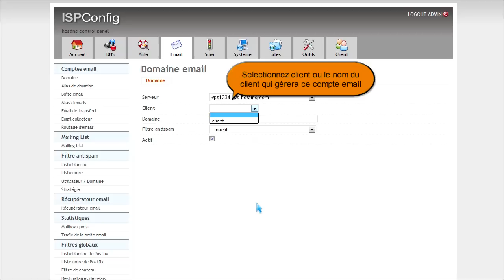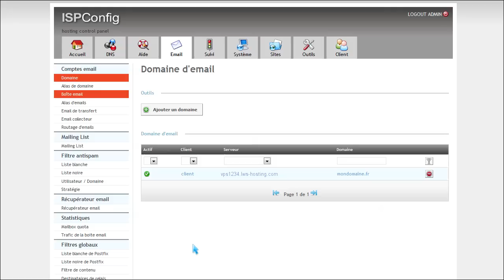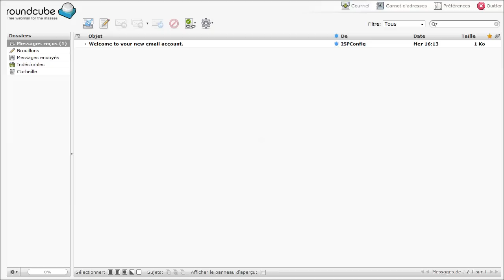LWS - Comment configurer vos mails sur votre VPS depuis ISPConfig 3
Ce tutorial a été créé par la société d'hébergement web LWS, afin de vous montrer étape par étape comment configurer vos adresses mail sur votre VPS grâce à ISPConfig 3